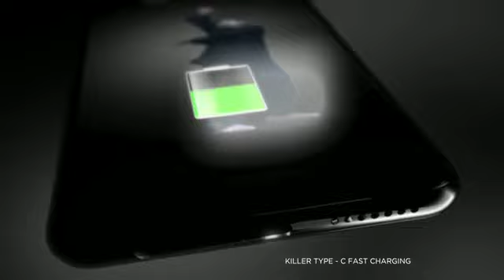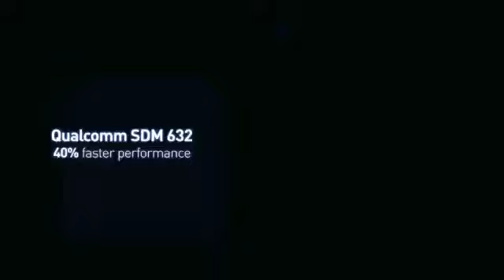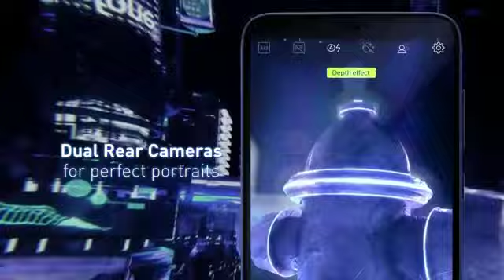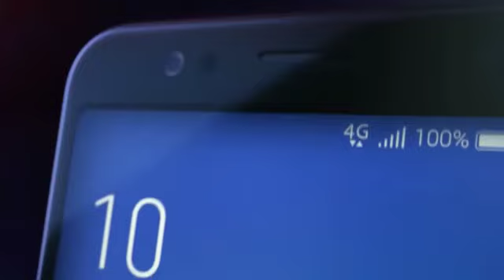Top 7 mobile phones under 10,000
7: Lenovo k9
6: Samsung galaxy m20
5: redmi y2
4:honor 8c
3:Asus ZenFone max Pro m2
2:Asus ZenFone max m1
1:redmi note 7